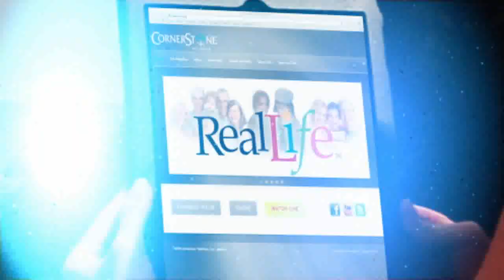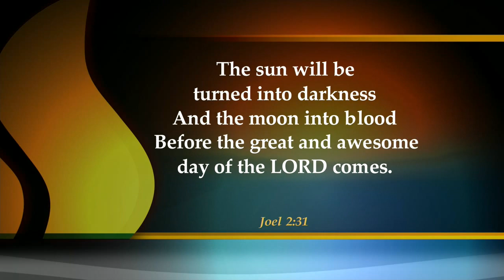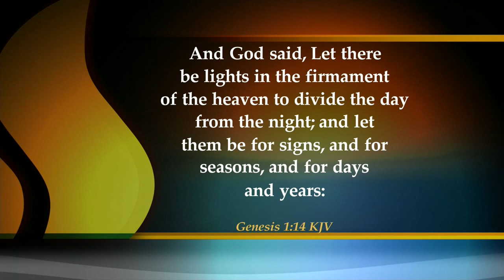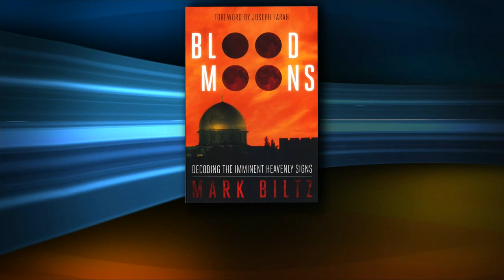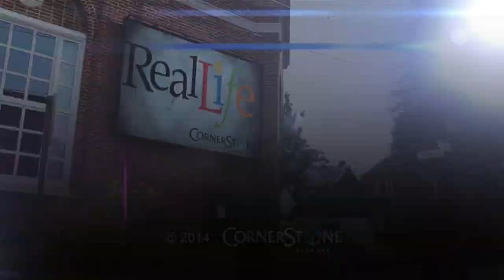Mark Biltz on the Four Blood Moons | Real Life (5/24/14)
The Blood Moons are a hot topic right now, with arguments and mysteries of what exactly they are and what they mean.  On this special episode of REAL LIFE, we're joined by Mark Biltz, who shares some information on the history and importance of the Blood Moons.